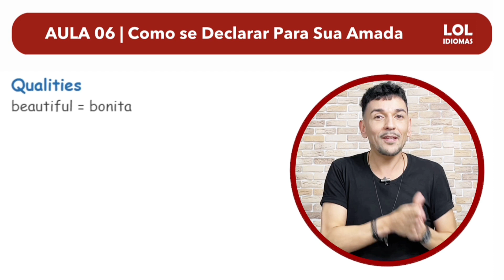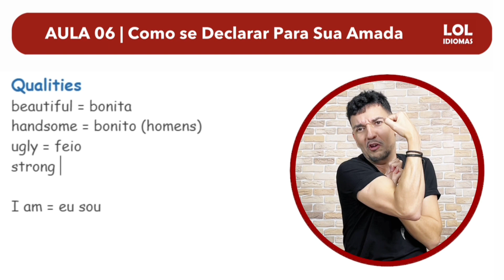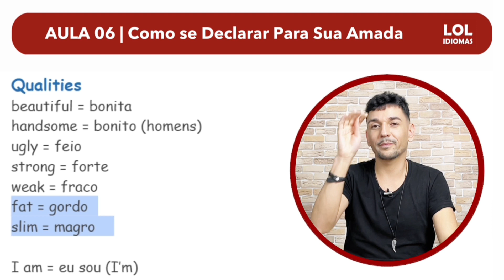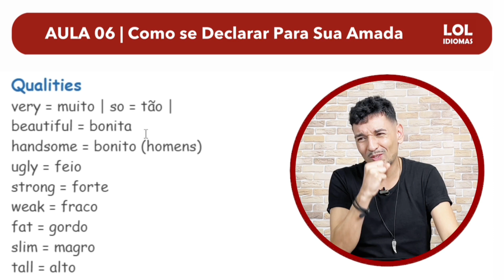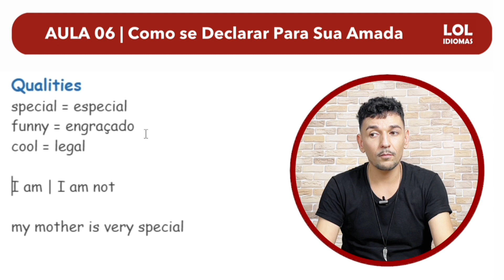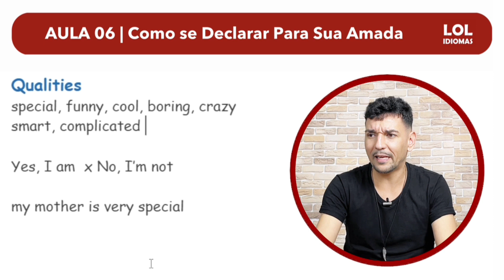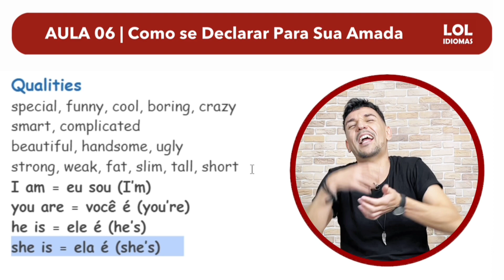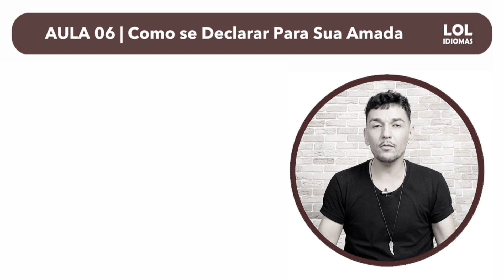📛 AULA DE INGLÊS GRATUITA | Como se DESCREVER em INGLÊS 🌟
Você sabe se descrever em inglês? Geralmente para isso usamos aquele tão famoso do "verbo to be" o que é uma tema no inglês que é um tanto difícil de entender, pois passamos todo ensino médio aprender sobre o verbo to be e no final não aprendemos

Sendo assim, na aula de hoje te ensinaremos a como usar o verbo to be da forma correta SEM NEM MENCIONAR a palavra verbo to be sequer UMA vez no vídeo, será que isso é possível?

Bom esse é o novo objetivo e de quebra ao final dessa aula você já saberá se descrever em inglês e ainda conseguirá fazer uma declaração de amor em inglês, hmmmm, como estamos románticos, neh? kkkkkkk

Espero que goste da aula de inglês e comente bastante durante a aula para fixar melhor o conteúdo novo em inglês

*Quer ficar fluente no inglês em apenas 12 meses* 🚀

Dê início no programa Desafio Inglês 12 Meses, nele você aprende a falar inglês do zero à fluência em apenas 12 meses (mesmo se você não souber nada), e o mais legal por ser online você ainda consegue estudar inglês no seu tempo livre e sem sair de casa

Clique no link e faça sua inscrição usando o cupom: SONHO64 que te dará mais de 1.000,00 reais de desconto deixando seu curso por apenas 12x 89,79, válido por tempo LIMITADO, clique no link AGORA e vamos juntos rumo a sua fluência

“Faça hoje o que você sabe que te deixará agradecido amanhã” by Master Cleber

*Vídeos que podem fazer a DIFERENÇA no seu inglês* ❤️‍

Curso LOL vale a pena? Review de ponta a ponta do curso

*Conteúdos do nosso canal* 🔥

Abaixo conteúdos que você já encontra ou encontrará em breve no nosso canal para te ajudar a decolar no seu inglês:

Como falar inglês?
Como ter contato diário com o inglês
Como posso melhorar meu vocabulário de inglês?
O inglês falado pelos nativos é o mais correto possível?
Qual é a melhor maneira de aprender inglês sozinha?
Qual é, na sua opinião, a importância de falar inglês?
É possível aprender a falar inglês em 90 dias?
É possível aprender inglês dormindo?
Como posso melhorar o 'speaking' em inglês?
Como aprender inglês com séries?
O que você fez para melhorar seu inglês?
Como faço para aprender inglês na internet?
O que fazer para aprender inglês?
É possível se tornar fluente em inglês em 6 meses?
Como aprender inglês em seis meses?
Por que os brasileiros tem dificuldade de aprender inglês?
É possível aprender inglês sozinho?
Como você aprendeu a falar inglês?
Quão importante é falar inglês hoje no Brasil?
Como falar inglês como um nativo?
Como falar inglês sem saber falar nenhuma palavra?
Quais são as reais vantagens de saber falar inglês?
Por que os brasileiros em sua maioria não fala inglês?

*Licenças Youtube*

I have a permission to use this music (inaudio.org license)

Hi guys, eu sou o Cleber, presente e fundador da LOL Idiomas, comecei minha jornada no inglês aos 14 anos, eu venho de família simples, estudei em escola pública e não me destacava muito no ensino médio, porém tudo mudou quando comecei a estudar inglês numa escola muito boa, algum tempo depois me formei e em busca de ajudar pessoas como eu, desenvolvi meu próprio método no inglês onde pessoas que não gostam de inglês aprendem a amar e pessoas que tem dificuldade com o idioma conseguem aprender. Hoje como fundador da LOL nosso objetivo é poder ajudar as pessoas a realizar seus sonhos através do inglês da mesma forma que vem sendo comigo, esperamos poder fazer a diferença na sua jornada também através do inglês, seja muito bem vindo a LOL Idiomas e agora que nos conhecemos vamos juntos até o fim 🤞🏻